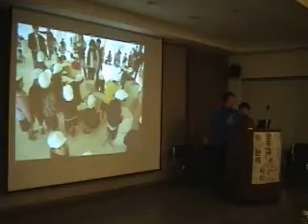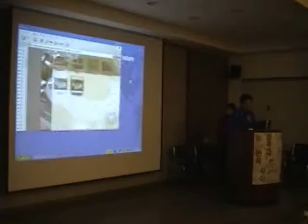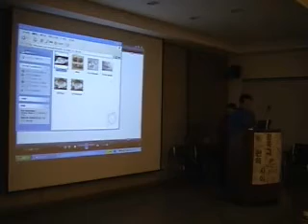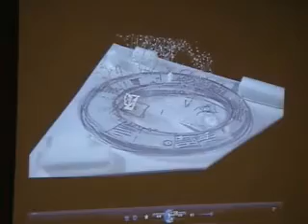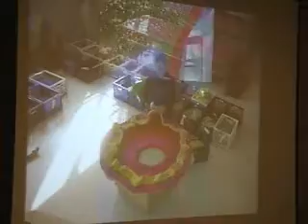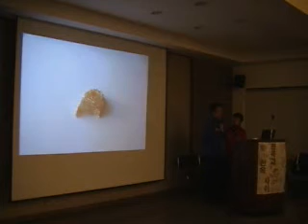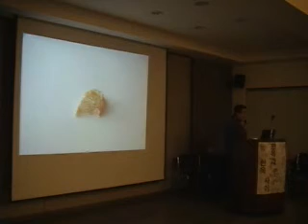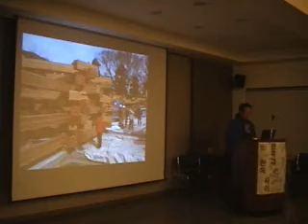2011seminar 5테츠카아키텍츠 4